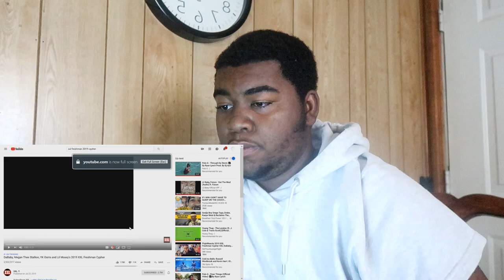DaBaby, Megan Thee Stallion, YK Osiris and Lil Mosey's 2019 XXL Freshman Cypher REACTION